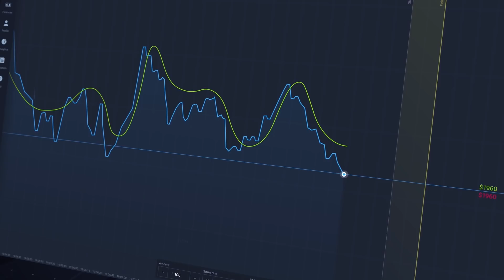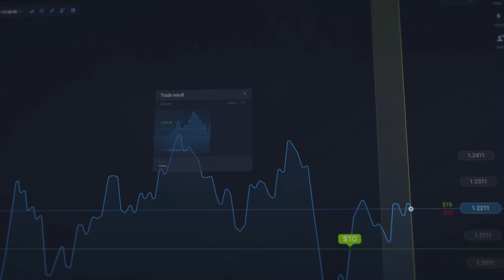Textiles shop prank | Dress shopping prank | Tamil prank | Orange Mittai | vj praba | prank ster